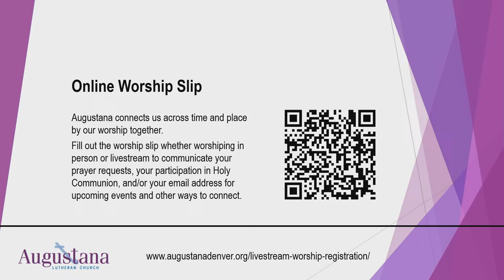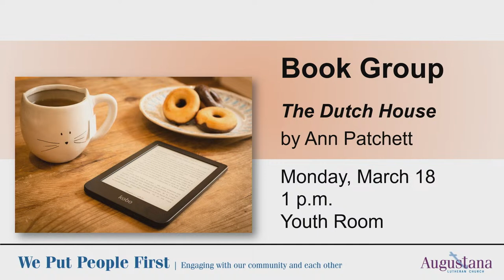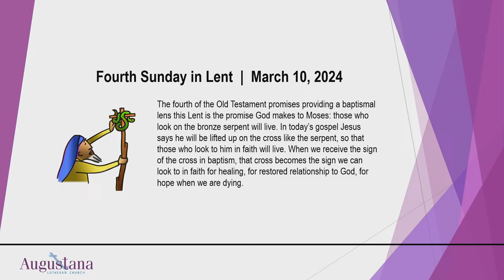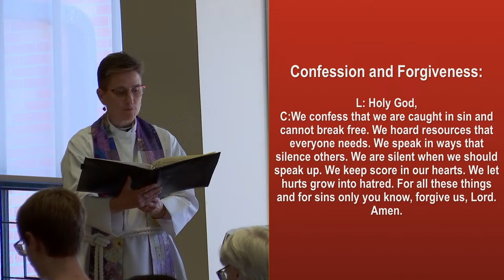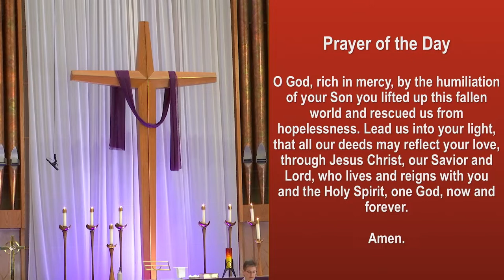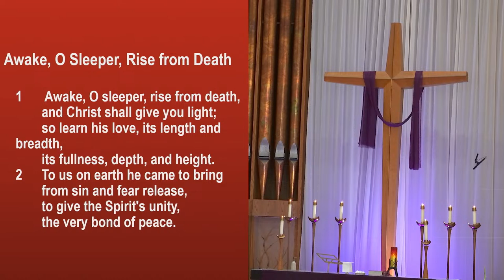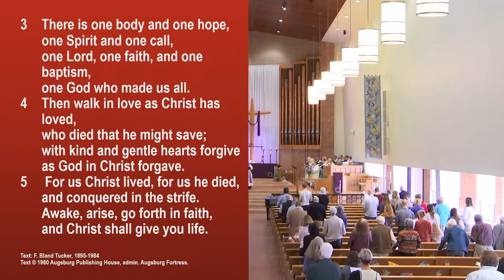Sunday Service - 03/10/2024 - Augustana Lutheran Church Denver